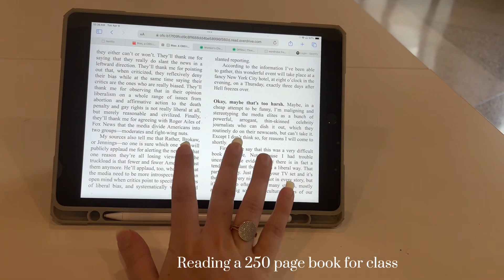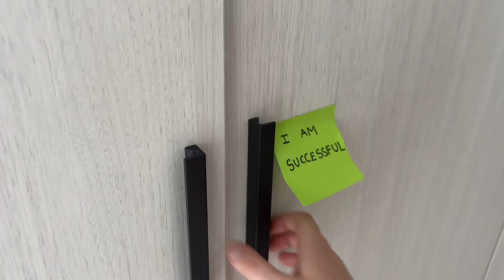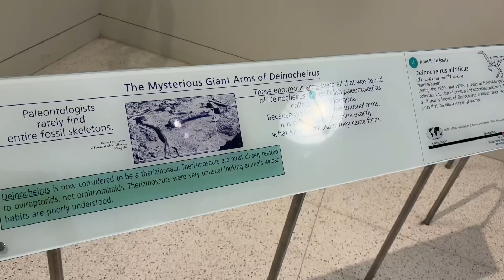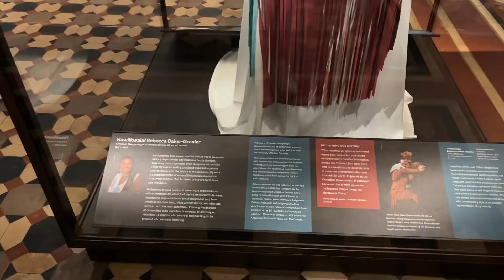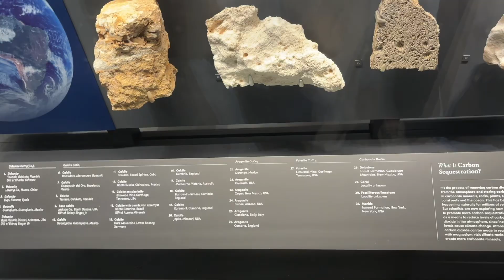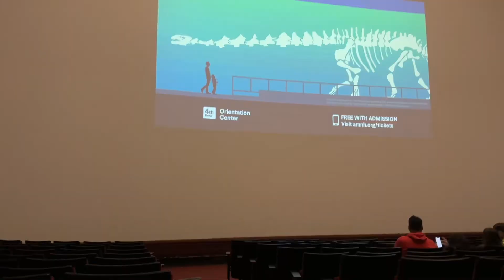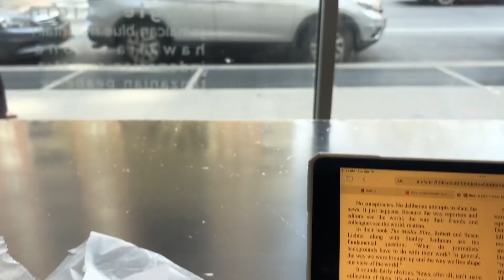VLOG: week in my life as a fashion student in NYC - SPRING edition 🌸🌷🪷🌼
A week in my life as a fashion student in New York City: eclipse watch party at Fashion Institute of Technology, OOTD for fashion school, outfit of the day, using self tan has its problems, reading a 250 page book for my journalism class, walking around NYC, going thrifting in Manhattan, finding Ralph Lauren, Madewell, and more at the thrift, trying to shoot content in NYC is really hard, Madison Square Park wouldn’t open up the lawn for me, FIT is kinda annoying, going to the Museum of Natural History in NYC, walking through Central Park, cherry blossoms blooming in the park, going shopping with roomie, going to SoHo, walking along the High Line and stopping at Hudson yards and the Vessel, extremely windy and rainy day today, walking along the Chelsea Piers, going to Little Island, working on editing my YouTube videos, going to Bean and Bean coffee roasters to get some work done, Zara & Uniqlo haul, dealing with anxiety as a fashion student living in New York City.

- Shop my outfits on my LTK page: SydneyCee's on LTK
LTK
- Amazon Storefront